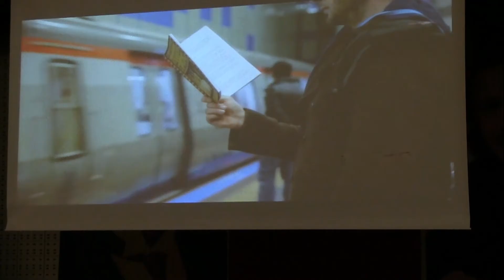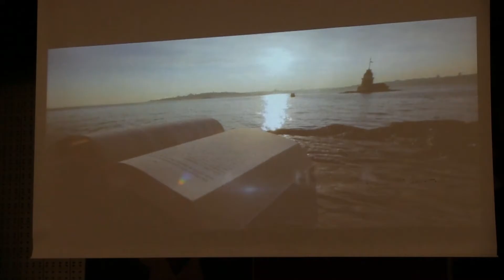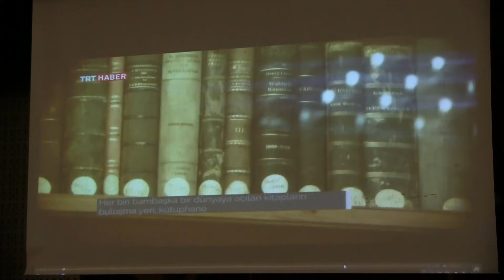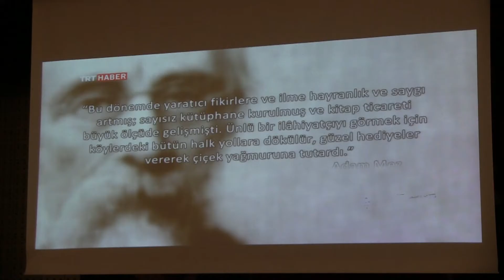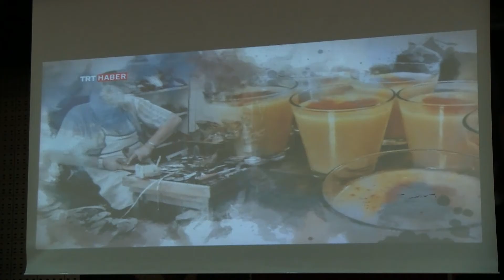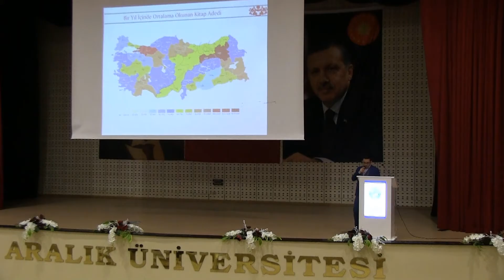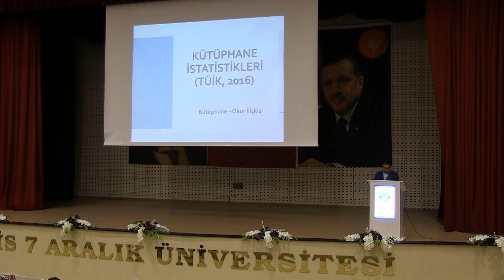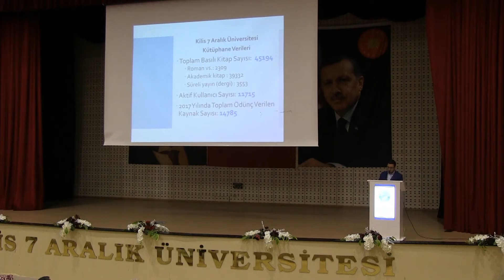Üniversitemizin 54. Kütüphane Haftası Etkinlikleri Açılış Programı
54. Kütüphane Haftası Etkinlikleri Açılış Programı 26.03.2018